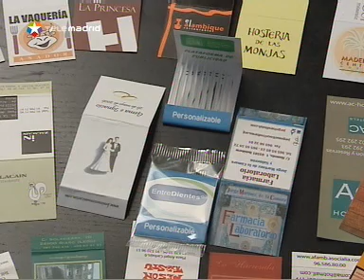Adios a los palillos, llegó el "entredientes"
A los palillos de toda la vida les ha salido un duro competidor. Se llama entredientes, es de plástico, se lleva en una cajita como las de las cerillas  y los médicos recomiemdan su uso. ¿Acabará Beckham cambiando los palillos por los entredientes?